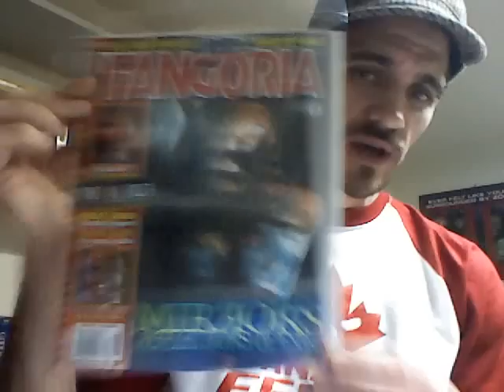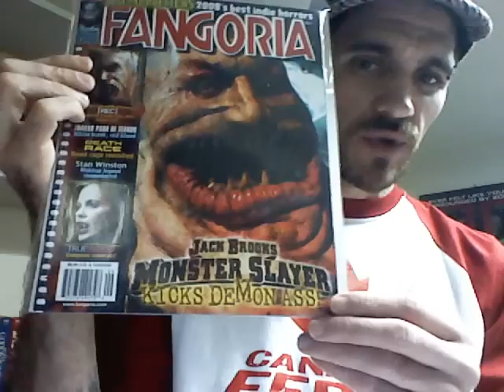JDOG'S DVD DUNGEON - JDOG'S FANGORIA COLLECTION PART 3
THE LAST OF THE FANGO'S IN MY COLLECTION.